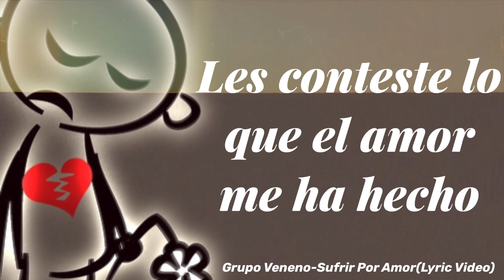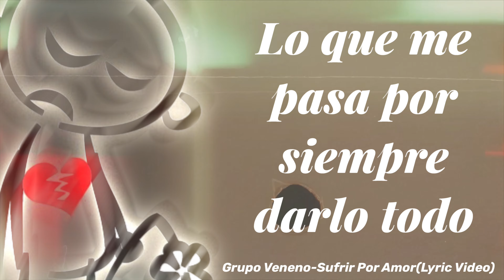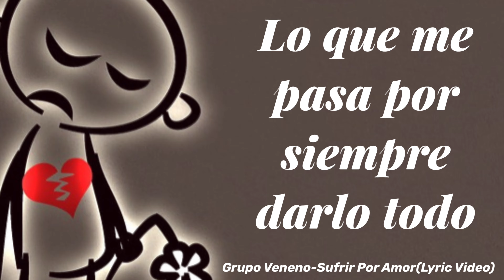Sufrir Por Amor - Lyric Video 2024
Garmex Music 2024